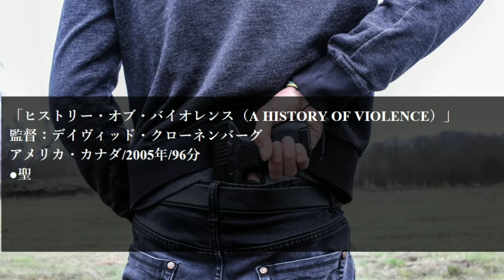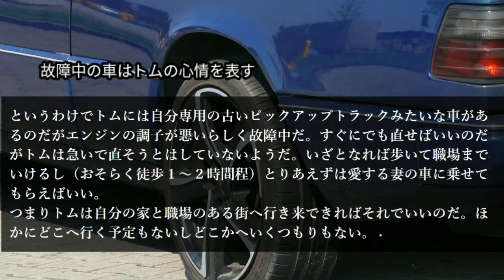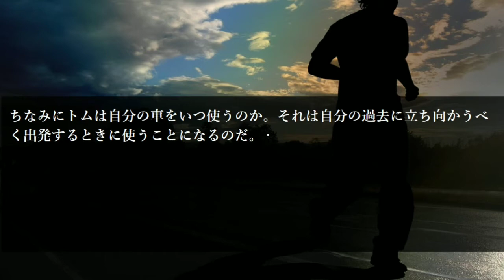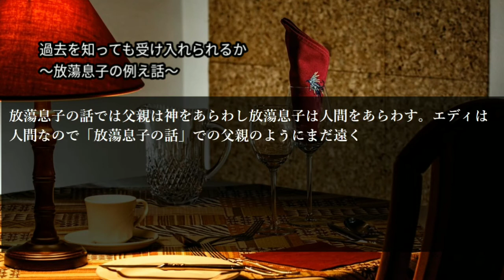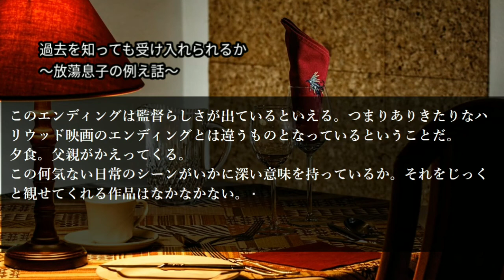映画「ヒストリー・オブ・バイオレンス」何気ない日常にも見えるラストシーンが超深い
おすすめ映画「ヒストリー・オブ・バイオレンス（A HISTORY OF VIOLENCE）」
聖書のたとえ話「放蕩息子」をモチーフに「愛」を描くサスペンスミステリー。家族や友から離れた者が再び戻ってきたとき、それを受け入れることができるか。ヴィゴ・モーテンセンの演技が凄い。